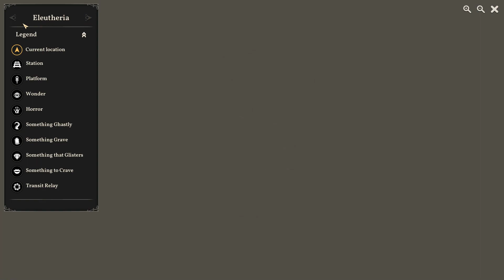Thing on the Mantelpiece - Sunless Skies Part 14 - Full Release Let's Play Blind Gameplay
In Sunless Skies Part 14 Captain Luckless is back and he hasn't changed!

Thank you to Failbetter Games for providing me with a copy of Sunless Skies to play with you. You can find it on Steam here:

SAIL THE STARS. BETRAY YOUR QUEEN. MURDER A SUN. Sunless Skies is a Gothic Horror roleplay game with a focus on exploration and exquisite storytelling for PC, Mac and Linux.